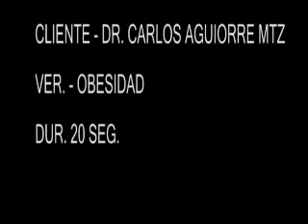dr. carlos aguirre mtz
obesidad